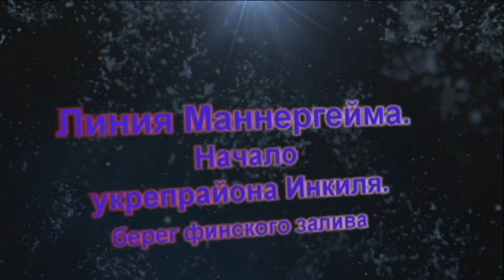Линия Маннергейма. Начало укрепрайона Инкиля. 27 мая 2023 г.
Это окончание моего путешествия к ДОТ-ам №6 и№7 укрепрайона Инкиля линии Маннергейма. Поход к ДОТ-ам можете посмотреть в моем видео